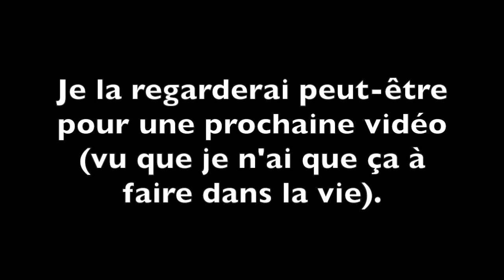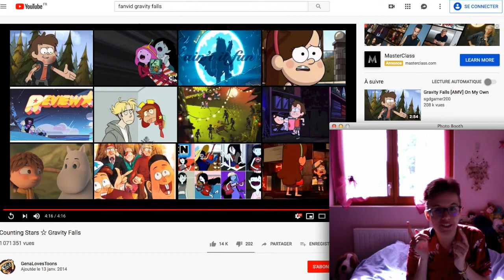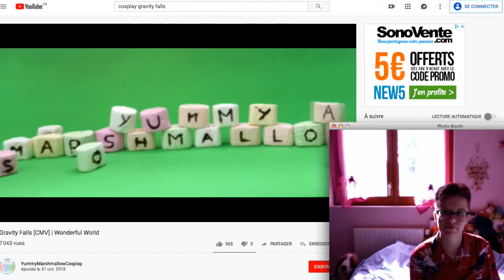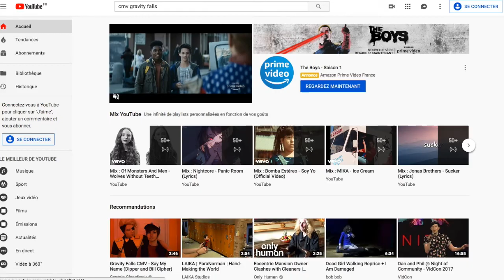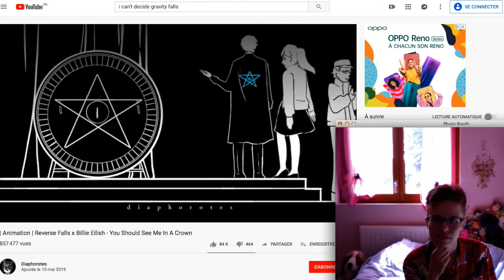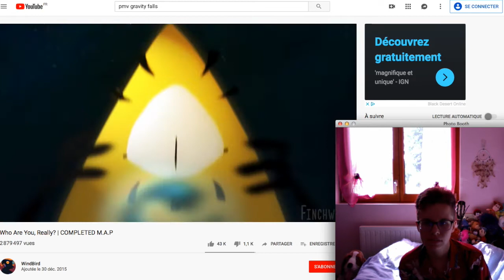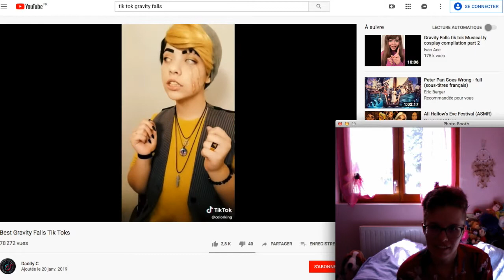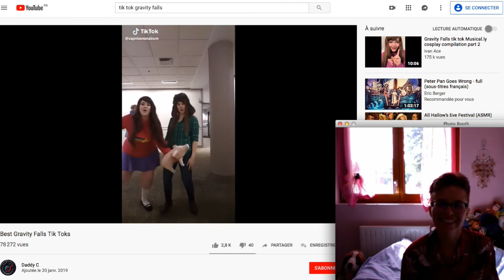[REACTION VIDEO] Gravity Falls sur YouTube (partie 2)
La suite ! La suite ! La suite !